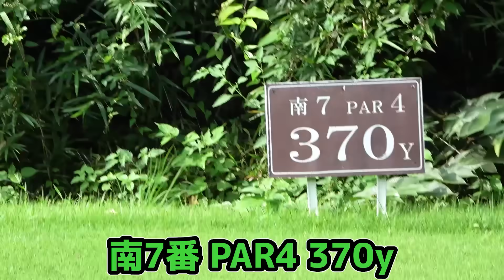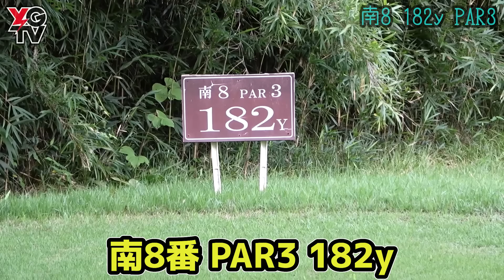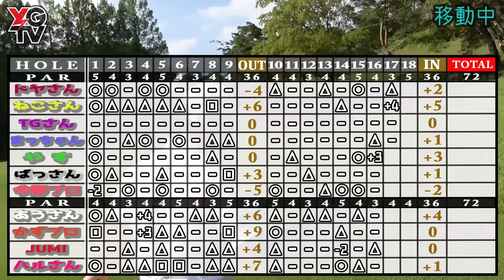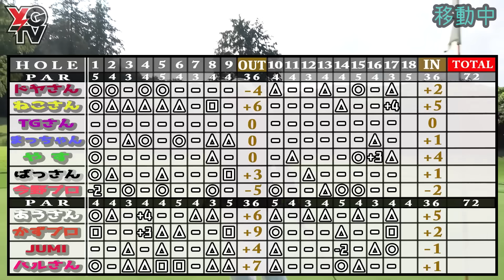【ひそかにすごい】伝説の男がこっそりすごいことをやっていた⁉︎ドライバー使わずに全ホールパーであがるのか⁉︎【第4回最強決定戦17】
【ご協賛企業様】
株式会社K's corporation 様
メンバーシップ有志の方
株式会社F colors 様
匠美健装　様
アクシュ株式会社　様

【コラボチャンネル様】